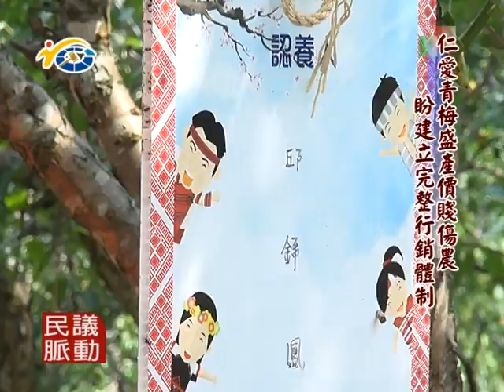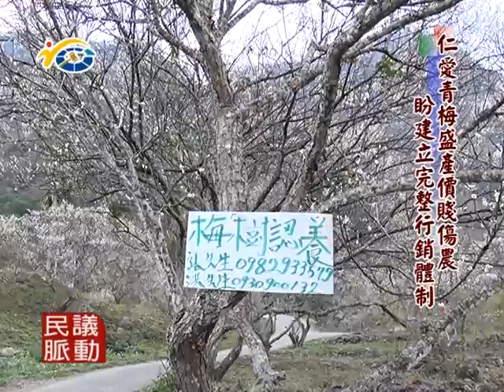1030718 仁愛鄉青梅盛產價賤傷農盼建立完整行銷體制